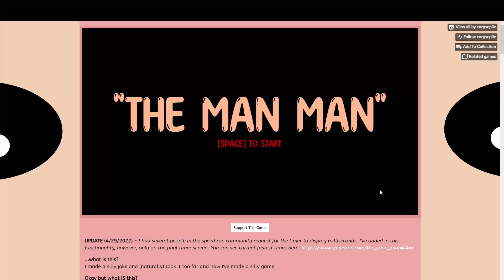The Man Man Speedrun [00:35:117/PB]